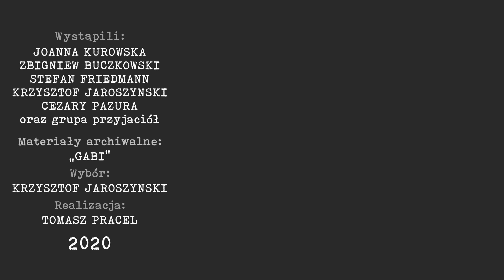THE BEST OF MAGAZYNIO odc. 3